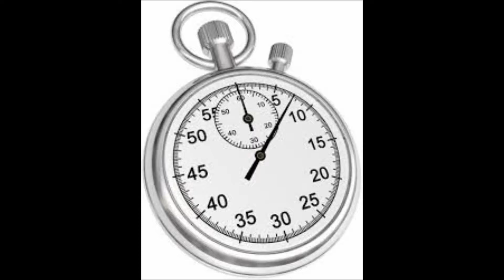TRES AMIGOS CARLOS ROLDÁN Y FCO CANARO